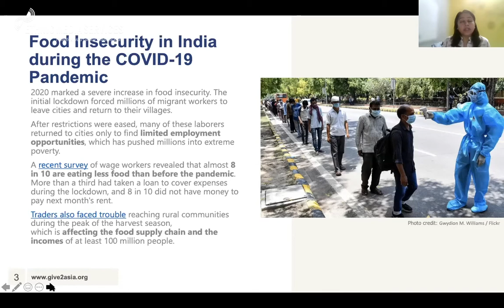Pandemic Fallout Global Famine on the Horizon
The COVID19 pandemic has exacerbated hunger and food insecurity around the world with starvation rates spiking from 135 million to 270 million as the pandemic unfolds. “Famine is literally on the horizon”, says David Beasley, executive director of the United Nations World Food Programme (@worldfoodprogramme), which won the Nobel Peace Prize in 2020 for its efforts to combat hunger.

Experts discuss food insecurity in some hardest-hit countries in Asia, Africa and LatinAmetica and how the pandemic has exacerbated existing crises. To circumvent the disaster, communities are attempting to bring attention to relief efforts.

The experts invited to speak in this briefing were Annabel Symington (@A_Symington), Head of Communications @WFPYemen; Parul Sachdeva (@ParulSmanchanda), Country Advisor in India for @Give2Asia; Steve Taravella (@SteveTaravella), Senior Spokesperson for the UN World Food Programme in Washington. Washington, DC, United States; and Elio Rujano (@ElioRujano), Journalist and humanitarian worker with @WFP_ES.